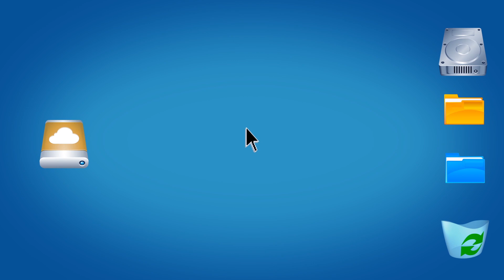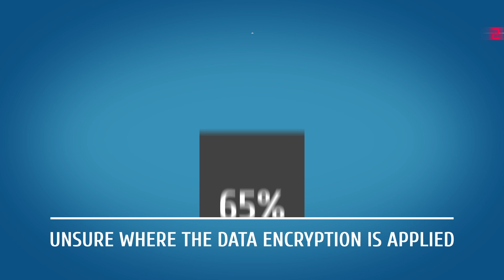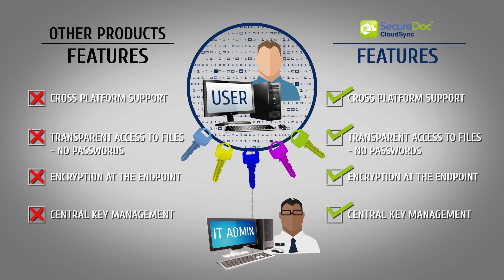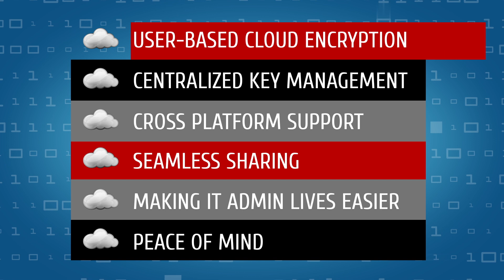The Key to Cloud Security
SecureDoc CloudSync is an application that enforces transparent file encryption on cloud folders. No matter where the data resides in the cloud, SecureDoc CloudSync ensures that files are always encrypted at the end point before they are ever moved into a cloud service, thus removing the risks of any data breaches in the cloud.

Get more data security information like this and become a genius!